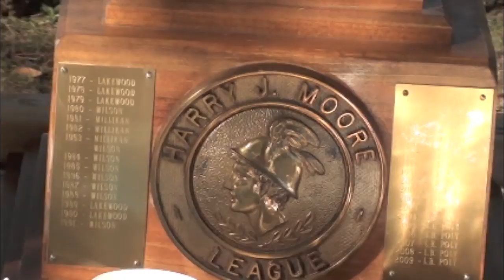Moore League XC Finals 2010